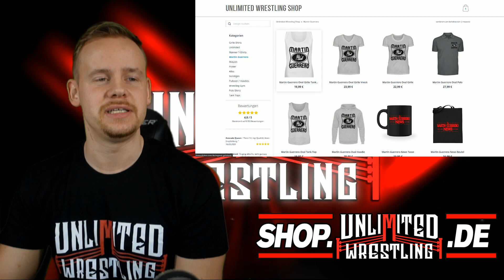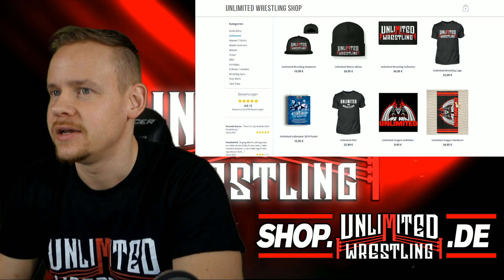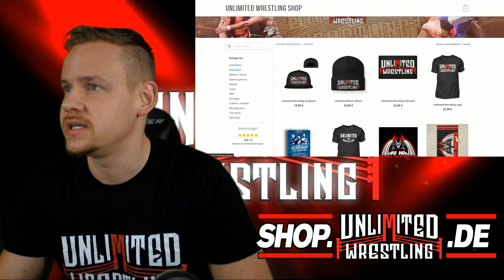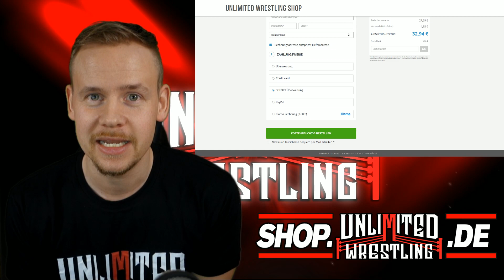Unlimited Wrestling: Eine Überraschung für euch!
Wie angekündigt, hier unsere erste Überraschung für euch!